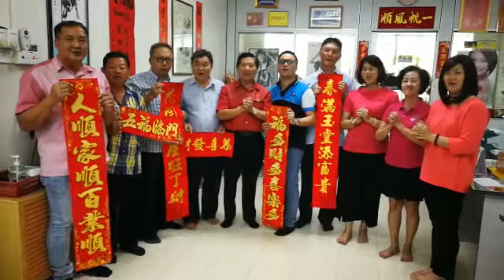馬華四加亭區會三機構 祝各界旺旺迎好年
馬華四加亭區會三機構全體同仁，在區會主席張有全市議員（左5起）、馬青區團團長林光榮帶領下，祝賀《中國報》讀者狗年行大運、旺旺迎好年！